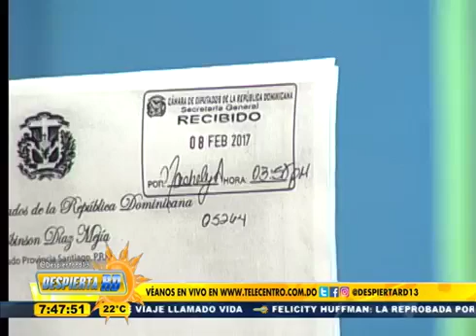Entrevista al Diputado de Santiago por el PRM Róbinson Díaz en Despierta RD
Entrevista al Diputado de Santiago por el PRM Róbinson Díaz